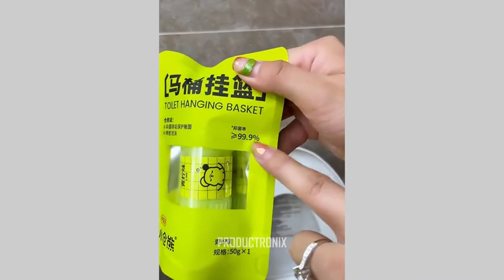smart appliances 😍 new versatile utensils and gadgets for every home tiktokchinea girlswashroom🙏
Smart Appliances
New Gadgets